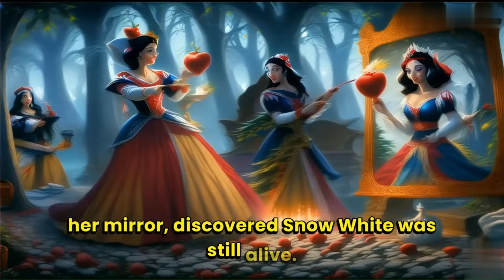Snow White and the Seven Dwarfs | The Magic of Snow White | English Animated Stories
Join us for the enchanting tale of Snow White and the Seven Dwarfs! ❄️👸

Snow White, with her skin as white as snow, lips as red as blood, and hair as black as ebony, lives in a magical kingdom 🌈🏰. Watch as Snow White's pure heart and the strength of her new-found friends triumph over evil 🗡️🌟.